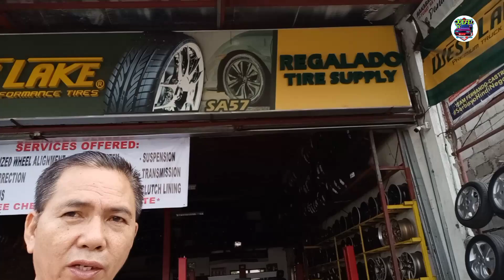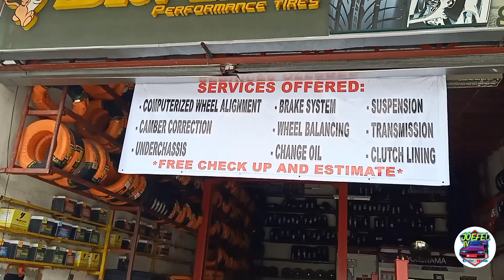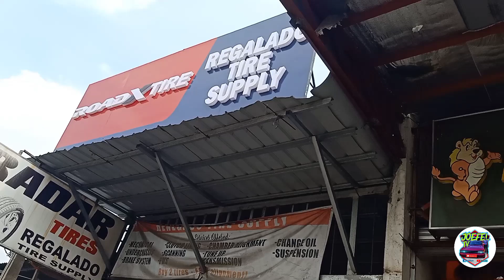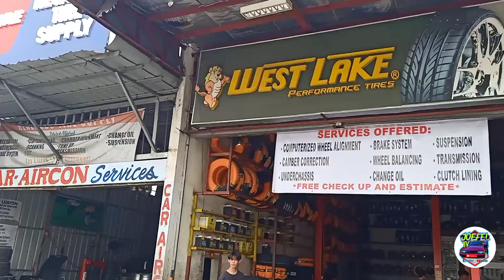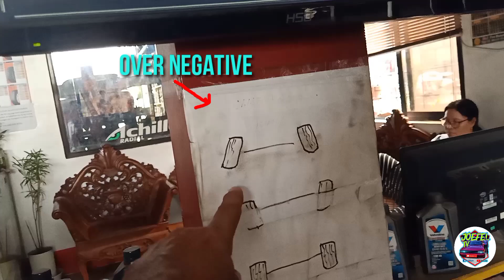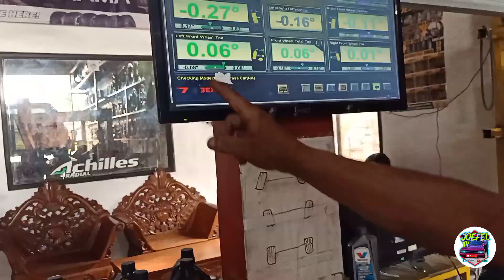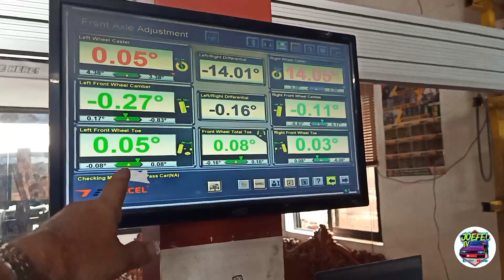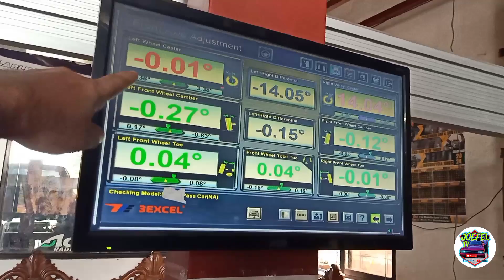BAKIT OVER POSITIVE ANG FRONT WHEELS AT ANONG OVER POSITIVE?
bakit over positive ang front wheels at ano ang porma ng over positive ng nissan b13 or lec 1993 model na project car ko!